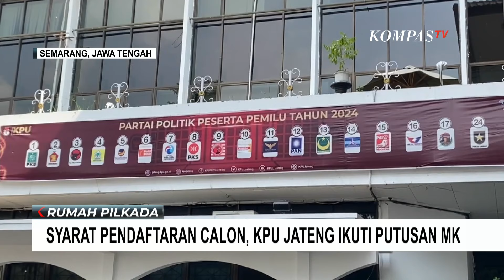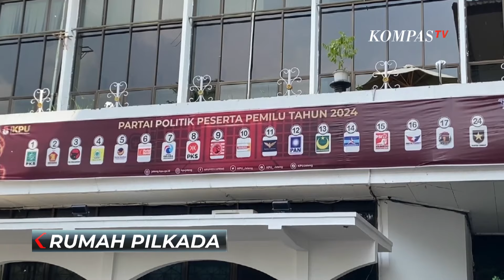Sebentar Lagi! Begini Persiapan KPU Jakarta & Jawa Tengah untuk Pendaftaran Cagub-Cawagub di Pilkada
KOMPAS.TV - Satu hari jelang pendaftaran calon gubernur dan wakil gubernur di Pilkada Jakarta, sejumlah persiapan mulai dilakukan Komisi Pemilihan Umum Provinsi DKI Jakarta.

Sejumlah tenda dan panggung juga mulai didirikan di halaman Gedung KPU DKI Jakarta di Jalan Salemba Raya, Senen, Jakarta Pusat.

Selain itu, koordinasi dengan Dinas Kesehatan dan rumah sakit untuk pelaksanaan pemeriksaan kesehatan pasangan calon juga dilakukan.

KPU Provinsi DKI Jakarta juga melakukan koordinasi dengan kepolisian untuk melakukan pengamanan saat proses pendaftaran paslon yang dibuka besok.

Selain itu, KPU Jateng juga melakukan gladi bersih penerimaan calon yang akan mendaftar sebagai peserta pada Pilgub Jateng 2024, mulai 27 hingga 29 Agustus 2024 mendatang.

KPU Jateng juga sudah menyampaikan syarat bakal calon yang akan diusung parpol untuk bakal cagub dan cawagub.

Untuk informasi selengkapnya, simak laporan Jurnalis KompasTV, Febriana Mila, di KPU Jawa Tengah.

Baca Juga Jelang Pilkada Serentak yang Penuh Huru-Hara: Kepentingan Rakyat atau Pelanggengan Kekuasaan? di